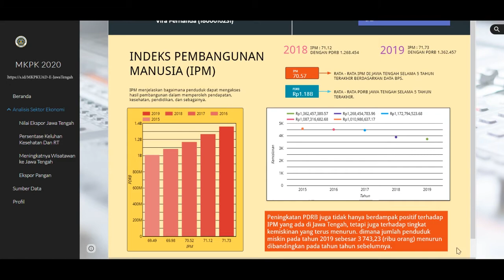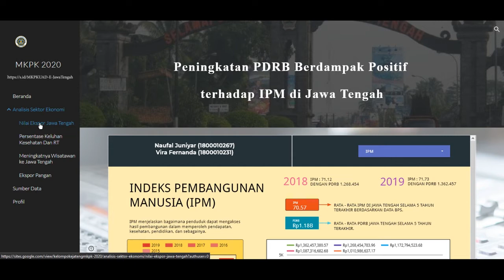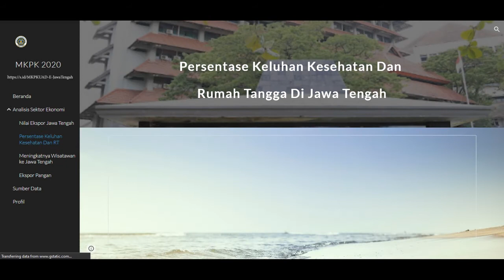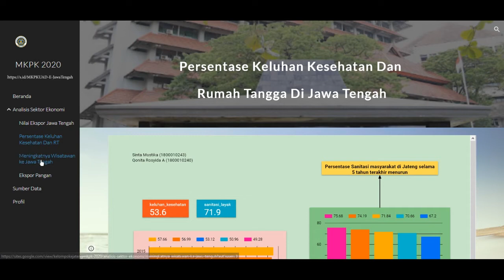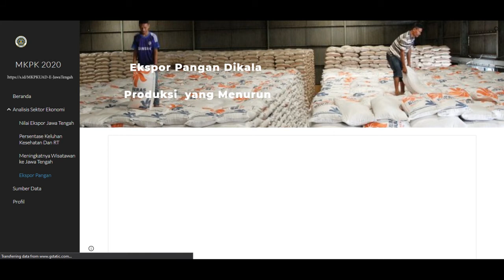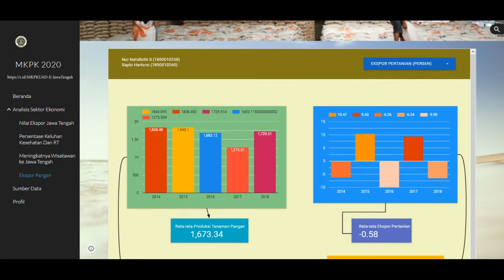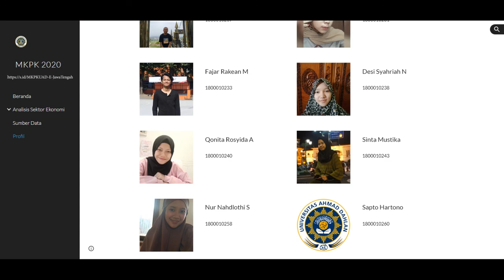Tugas Kelompok: Kelas E, Provinsi Jawa Tengah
Video ini merupakan visualisasi dari website yang telah dikembangkan oleh Kelas E dari kelompok Provinsi Jawa Tengah. Kalian bisa mengunjungi website ini di alamat: s.id/MKPKUAD-E-JawaTengah .Pemirsa silahkan memberikan comment kepada kelompok pengembang website tersebut agar mereka dapat mengembangkan atau memperbaiki konten, desain maupun layout website mereka. Terima kasih.